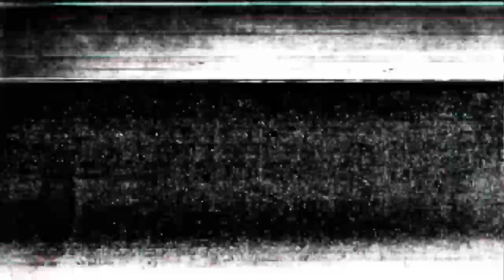जग्गा जगरूप मंडावर || म्हारा दिल की धड़कन गयी र || सुपरहिट़ सोंग धमाका 2020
manraj_diwana_new_song_2019_dj_remix Welcome to Bagdawat Brother's youtube channel !!
❖ song :- म्हारा दिल की धड़कन गयी र
❖ Singer :- जग्गा जगरूप मंडावर
❖ Director :- Vicky thekla shahpura 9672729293
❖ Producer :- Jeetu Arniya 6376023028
❖ Album :-
❖ Label :- Bagdawat Brother's
                    JMC Rajasthani
❖ Copyright :- ©Bagdawat Brother's
❖ Category :- Rajasthani Dj Songs 2019

1. Manraj Diwana new song 2019
2. Manraj Diwana new song 2019 dj remix
3. मनराज दीवाना न्यू साँन्ग 2019
4. Dhara singh gurjar new song
5 dhara singh tiger new song 2019